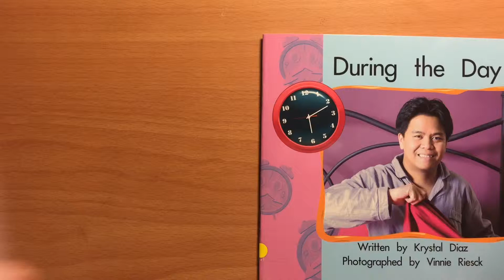During the Day